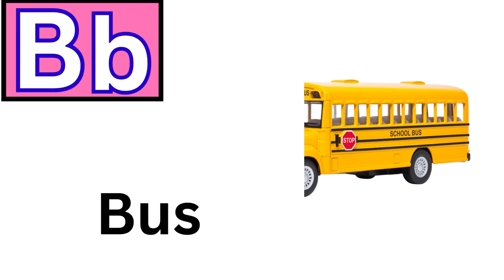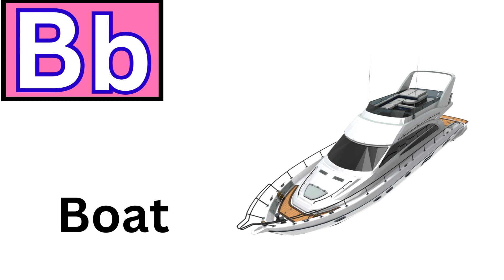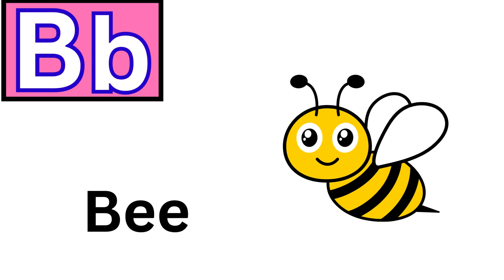B Letter Words For Kids | Words That Start With B | B Words Vocabulary, Learning Video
Welcome to our educational video titled "B Letter Words For Kids | Words That Start With B | B Words Vocabulary Learning Video"!

In this engaging and interactive video, we have compiled a comprehensive collection of words that begin with the letter "B," specifically designed to help young learners expand their vocabulary.

Join us as we embark on a fun-filled journey through various B words, where children will not only learn new words but also improve their pronunciation and spelling skills. Our expertly crafted content ensures an enjoyable and effective learning experience for kids.

Throughout the video, your child will be introduced to a wide range of captivating visuals, colorful animations, and delightful illustrations, all carefully curated to capture their imagination and maintain their interest.

Our talented narrator will guide your child through each word, providing clear enunciation and helpful context, making it easy for them to grasp the meaning and usage of each word.

Moreover, we have included interactive segments where children can actively participate, reinforcing their understanding and retention of the vocabulary presented.

By the end of this educational journey, your little one will have expanded their vocabulary with a plethora of B words, empowering them to express themselves with confidence and clarity.

Whether you are a parent, teacher, or guardian, this video is an excellent resource to aid your child's language development and promote a love for learning.

Star Kids